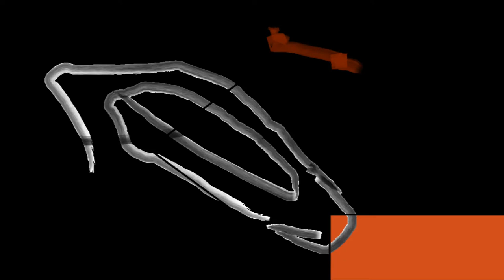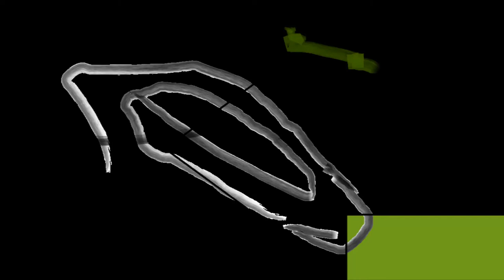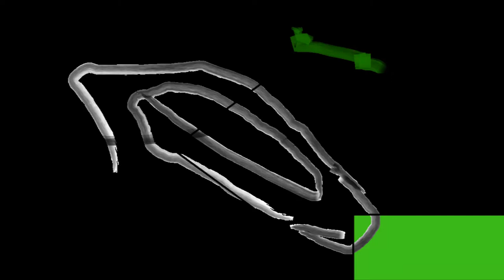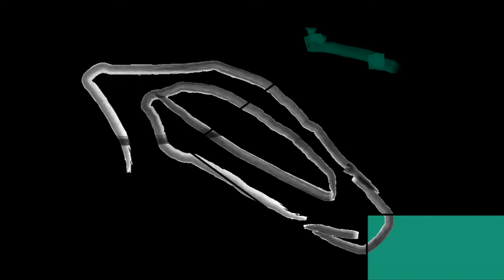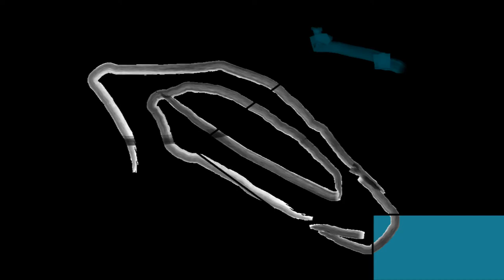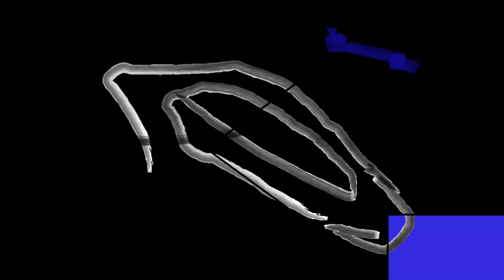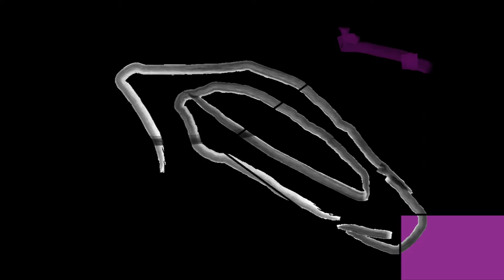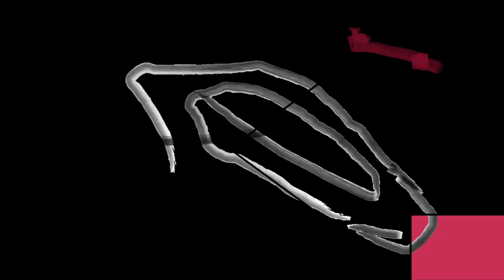Elaztiko DJ - Febrero 2021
Música Mezclada

Italo Disco...High Energy...y algo más...

Tracklist

1) 00:00  Disco Bonus - Disco Light
2) 03:37  D White - One Wish
3) 06:36  Javi Mula ft Ekow - Let's Do It
4) 09:12  Abobo ft Veronica - Morning Light
5) 13:16  Tyson - Die On The Dancefloor
6) 14:45  Komodo - I Just Died In Your Arms
7) 18:19  Victoria Mus ft Digimax - Baila Para Mi
8) 22:08  Nihtzian Zereth ft Scrazy Dj - No Sé Dónde Estás
9) 26:55  Luzan - Me olvide De Ti